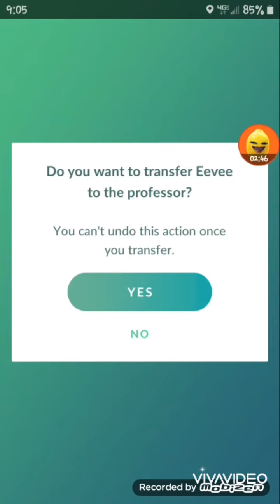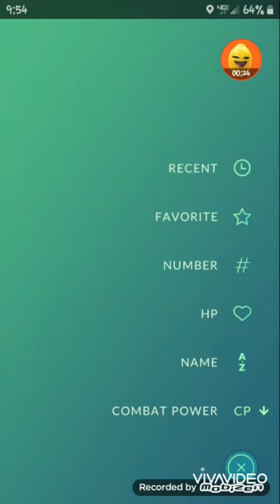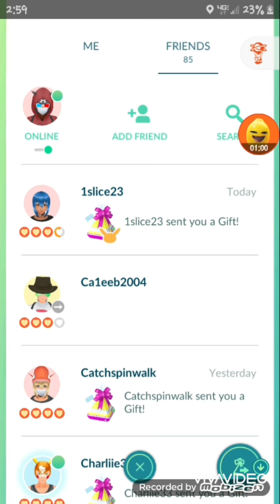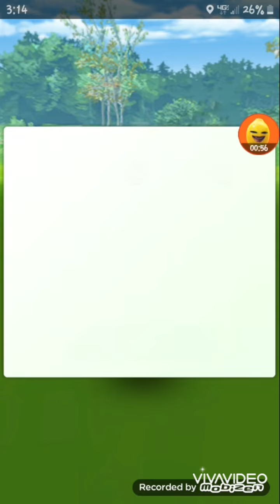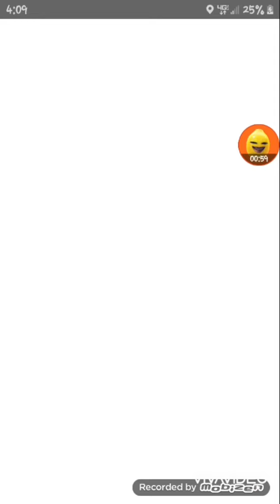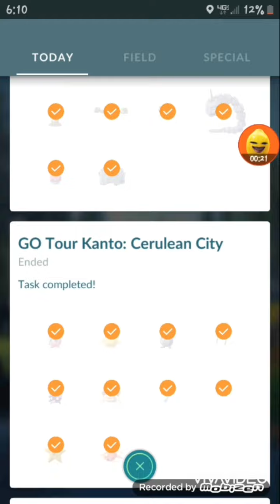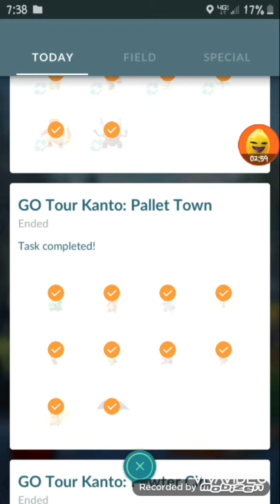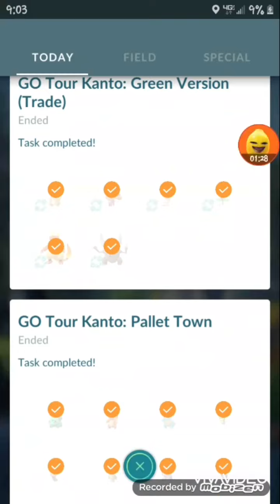12 hour Pokemon Kanto tour ticket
12 hours of Pokemon in 16 minutes! I love playing the game but this 12 hours was like torture. But the many shinies and special legendaries made it all worthwhile